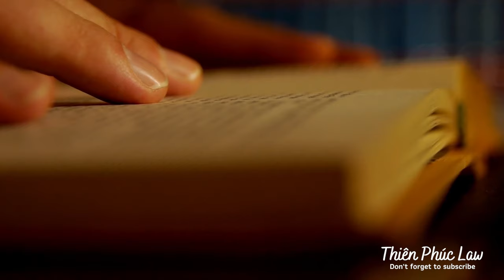Thân gửi các em thí sinh thi THPTQG 2020 "trượt"Đại Học Luật TPHCM x Thiên Phúc Law